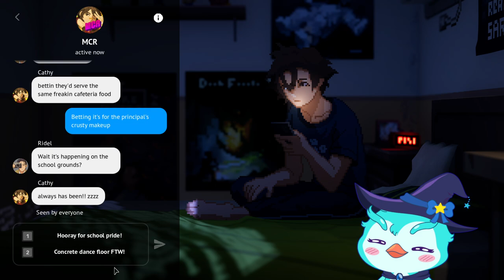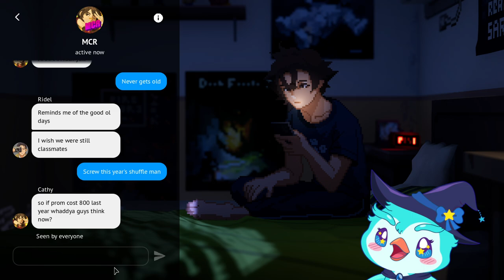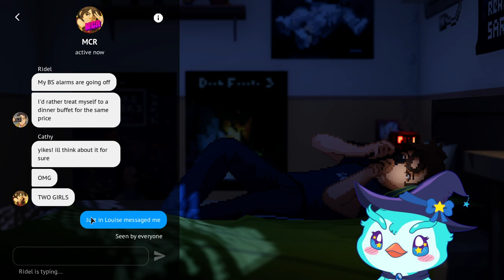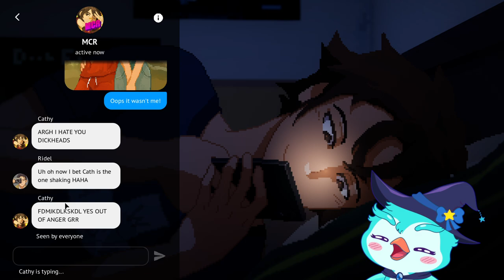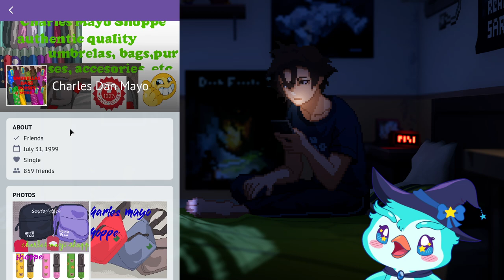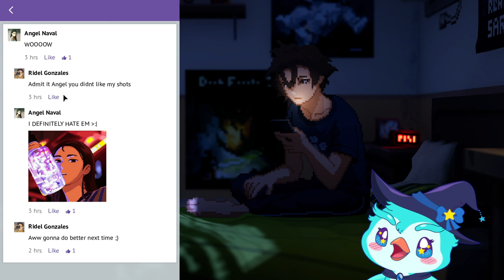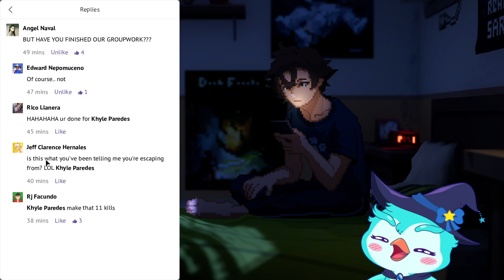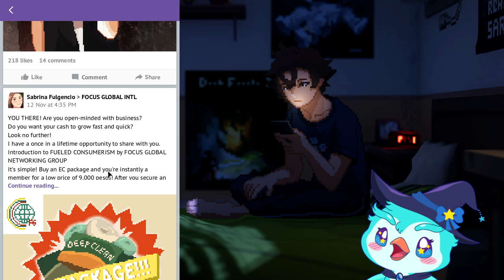PenGamer | Until Then - Parte 2